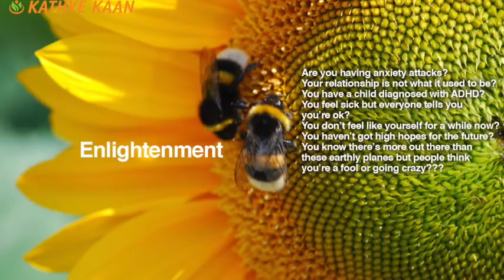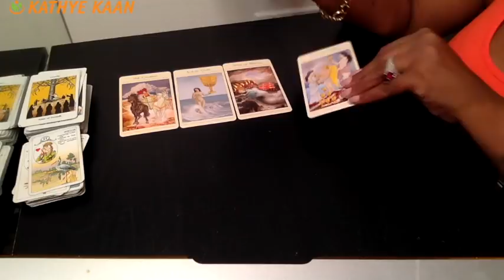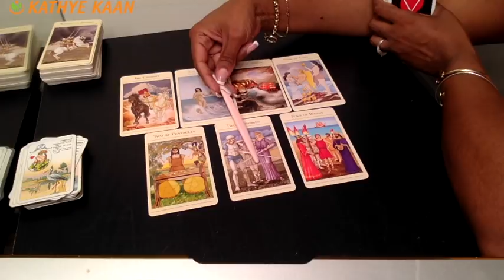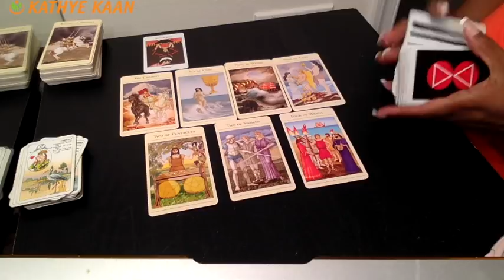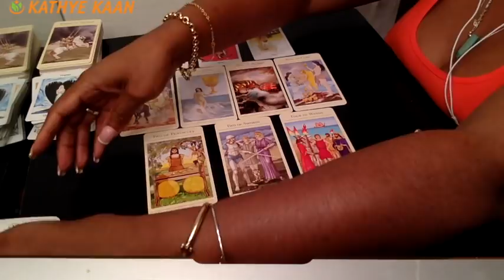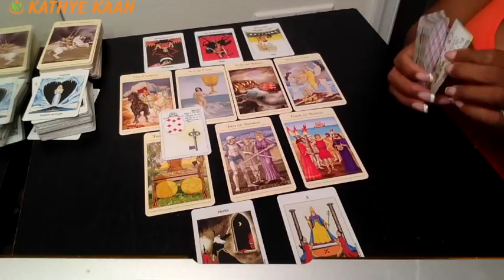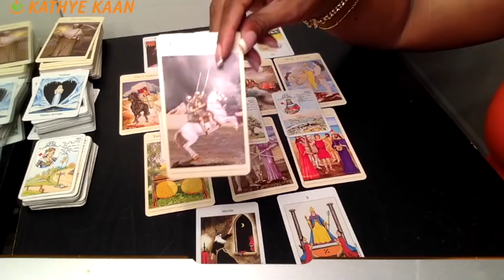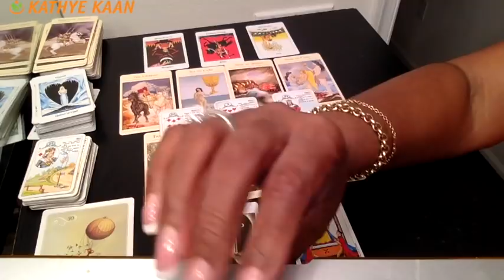CAPRICORN Weekly Reading Psychic Tarot | Horoscope | Week 43 | October 22 - 28